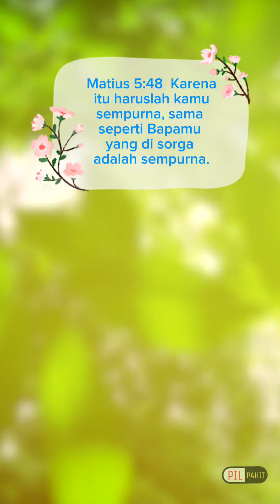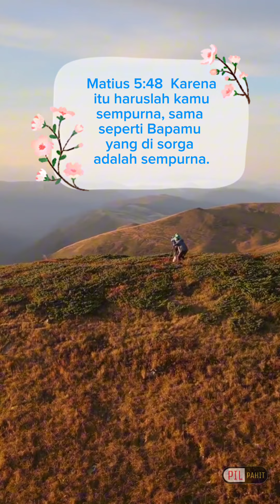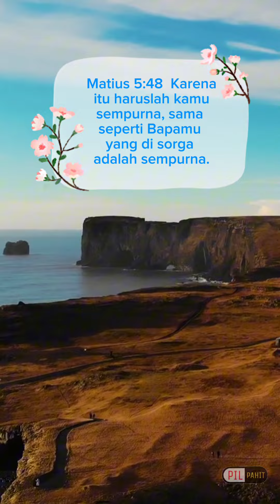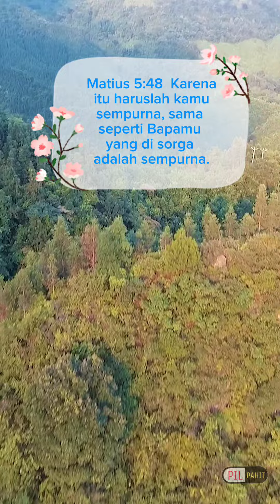Sempurna Dari Sekarang? | Renungan Pagi 22 Agustus 2024